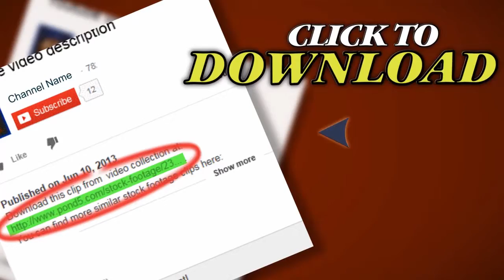Conveyor For The Production Of Medical Capsules And Medicines. Stock Footage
Thank you for visiting our page Conveyor For The Production Of Medical Capsules And Medicines. Stock Footage